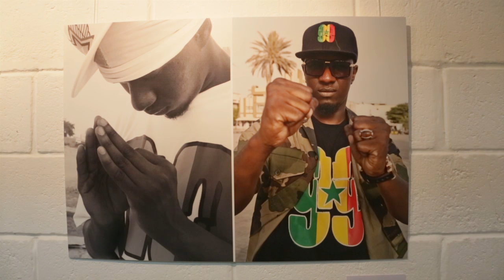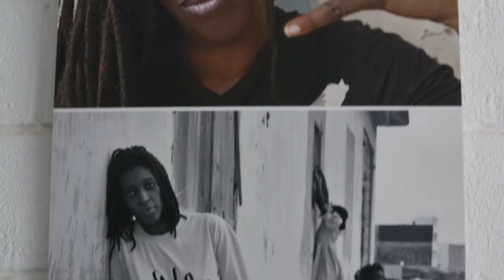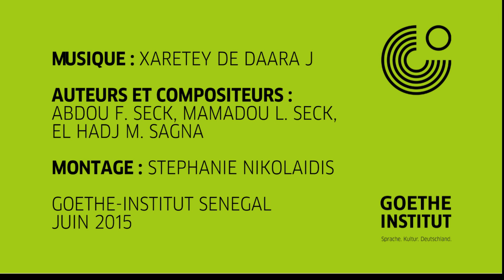Vernissage de l'expo photo "GoldSchool Galsen"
A travers cette exposition, la photographe Sandy Haessner nous montre l'évolution du Hip Hop au Sénégal.
D'origine allemande et installée au pays de la terranga depuis 10 ans, Sandy a suivi de près ce mouvement.
 Le titre de l'exposition "GoldSchool Galsen" fait référence à "l'âge d'or" (gold) et à l'ancienne école (school) du Hip-Hop au Sénégal (galsen). En effet, l'exposition met en exergue les pionniers comme par exemple les légendes que sont PBS, Pee Froiss, Daara J et bien d'autres.
L'exposition est visible jusqu'au 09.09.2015 au Goethe-Institut.